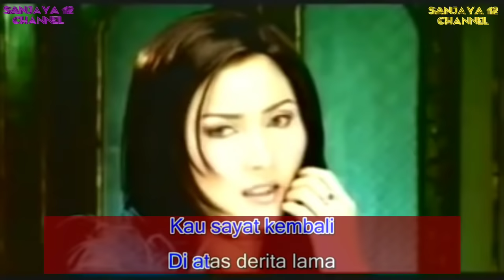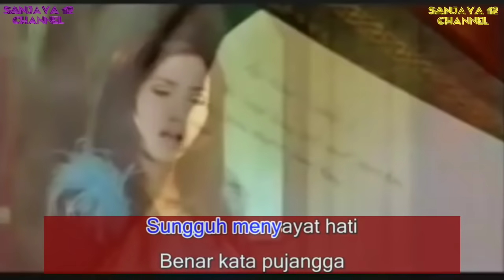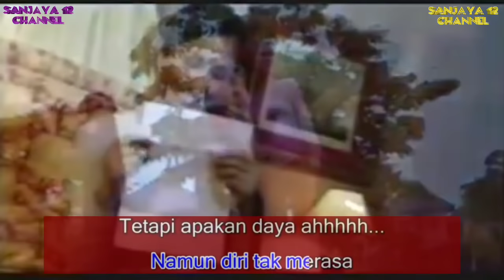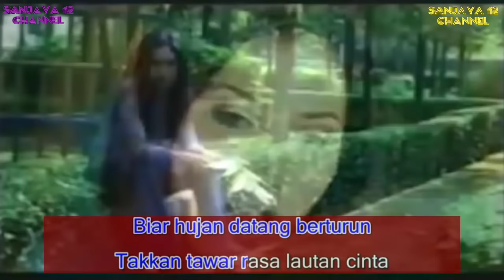SONIA - Benci Ku Sangka Sayang (Video Clip, HQ Audio + Lyric) HD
SLOW ROCK INDONESIA/MALAYSIA
POP MELAYU INDONESIA/MALAYSIA

Title : Benci Kusangka Sayang
Vocal : Sonia Sopianti
Composer : Faisal (Asahan Band)
Album : Benci Kusangka Sayang
Released : 2002
VideoEditor : Edhy Sanjaya Putra Omster/Mr.Bro
Channel YT 01 : Sanjaya 12
OMSTER FAMILY
From : Sidrap - Sulawesi Selatan

Video By :  SANJAYA 12 , INAN DILVAST, SONIA SOPIANTI & SONIA PRODUCTIOS
Lyric Karaoke By : RQY Entertainment